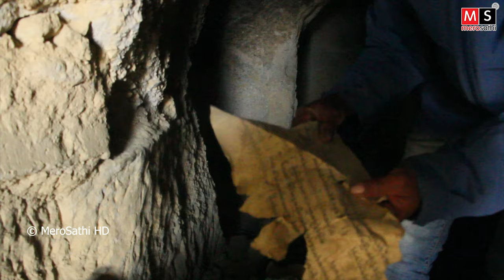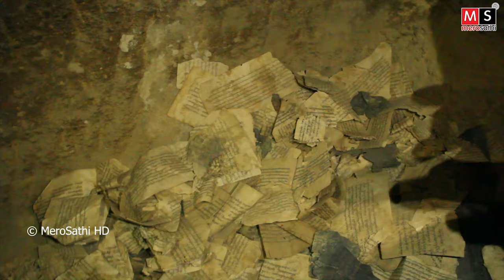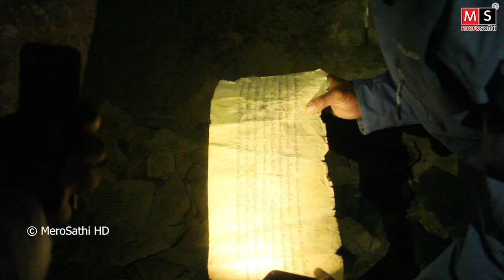अचम्मको गुफा ! गुफा भित्र मानव कंकाल देखि स्वर्ण अक्षर कोरिएको किताब ।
Mero Sathi HD is the  YouTube channel of  Friends Online Pvt. Ltd .